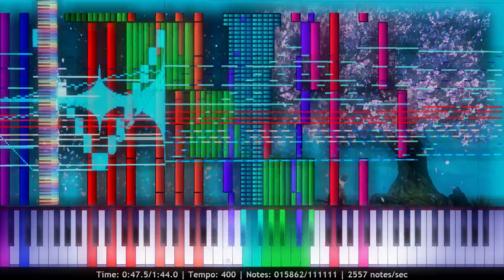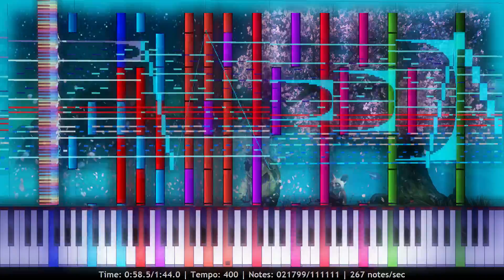Oogway Ascends (from Kung Fu Panda 3) // Impossible Piano Remix // Black MIDI // MusiMasta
# *DESCRIPTION*
🎹 This song is one of those classics out there that I just had to make a Black MIDI remix of. This is a revamp of my old blacking style that I had used for too long at this point. All notes in this MIDI are audible, and I finally decided to go the extra effort of making an exact note count MIDI, and there are now many phrases and whatnot (although I have to be more creative with the glissandos I know). I'm also going to be testing out some new soundfonts for a while. Celestial Concert Grand really turned out great with this one :)

I don't have as much to say this time, sorry, but just enjoy the video while you're at it!